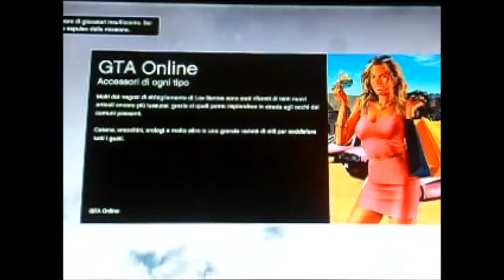GTA 5 ONLINE - DEATHRUN - Z GIOVI PARLA!!!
Ciao ragazzi questo è stato il mio primo video con la voce non so se li porterò sempre ma credo che li porterò spesso. Il prossimo video cercherò di aumentare il volume della voce :)